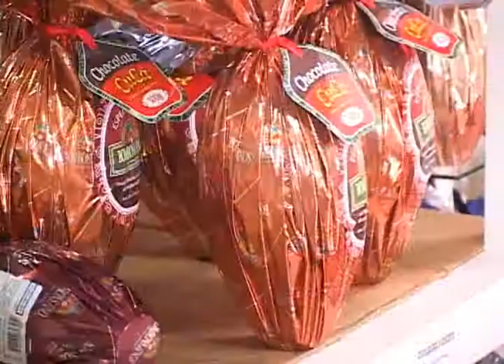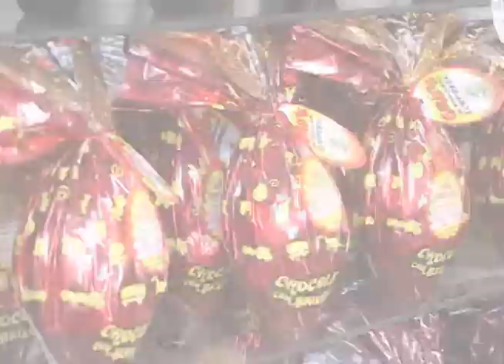Especialistas afirmam que chocolate faz bem por causa do cacau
Repórter
Lane Gusmão

Imagens
Josenilson Guerreiro